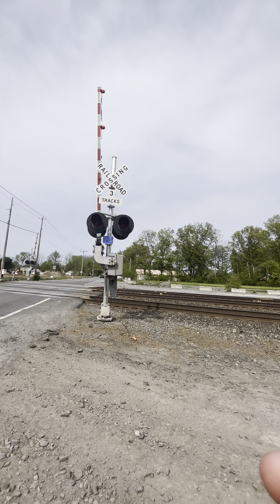CSXT MIXED FREIGHT TRAIN FROM CHICAGO, IL TO SELKIRK, NY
CSX M363
CSX ES44AC
CSX AC44ACW